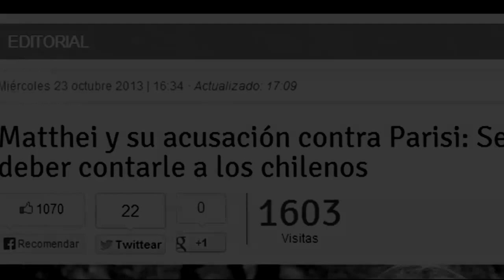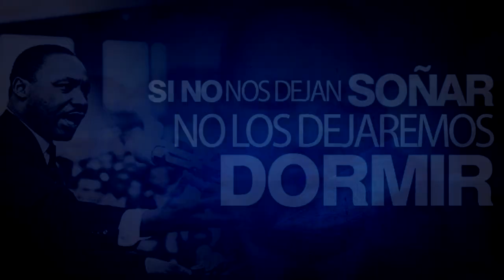La Colosal campaña de F. Parisi 4° Parte: "ElEfectoBoomerang"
Produccion Publicistas de Campaña: Juan Valenzuela Henríquez:   -- @juanmatrend --
                                                       Giancarlo Barbagelata Toledo:  -- @giancarlomkt --